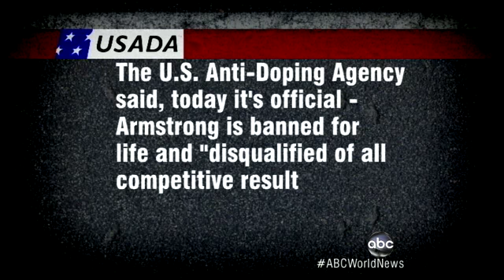Lance Armstrong Falls From Grace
Cycling champion's future in question following doping scandal.